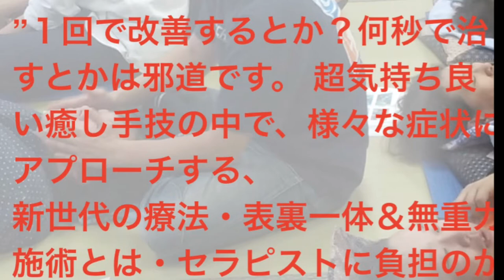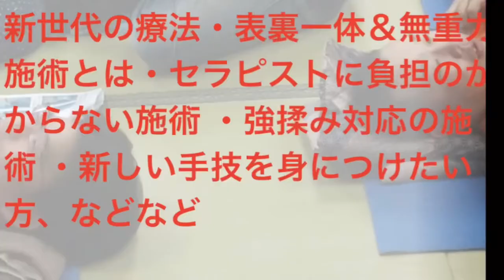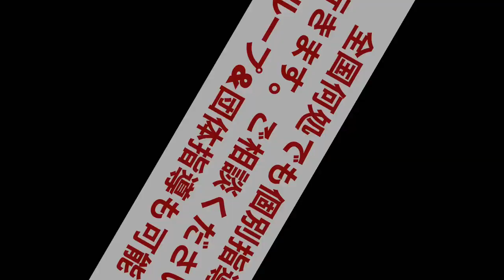【個別指導】表裏一体&無重力整体はじめ、整体の考え方・手技を伝授、㊙️公開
・講習希望の方！個別指導＆グループ指導致します。企業コラボ案件・店舗紹介ご相談ください。”椎名”講習希望詳細

・施術希望の方も同じです。椎名塾勉強会、毎月横浜開催してます。
〇スキルアップ動画販売中！詳細は椎名塾YouTubeにて『概要欄参照』

☆椎名宜行　ラインID　＠basso417jp　経営ご相談等は、SMSでお願いします。
☆大蔵美樹　ラインID　@jpz3994j

〖関連動画〗